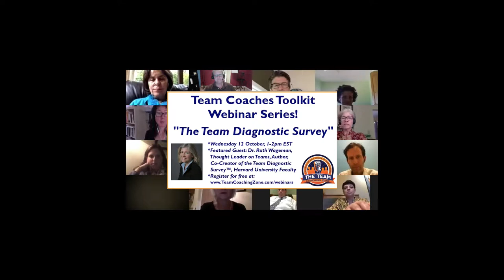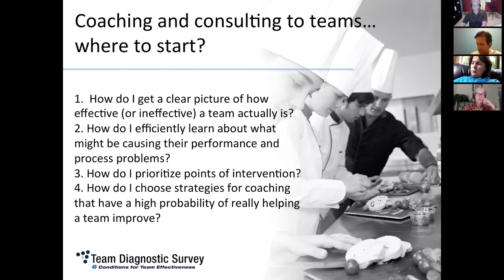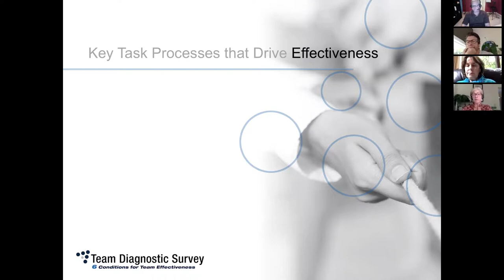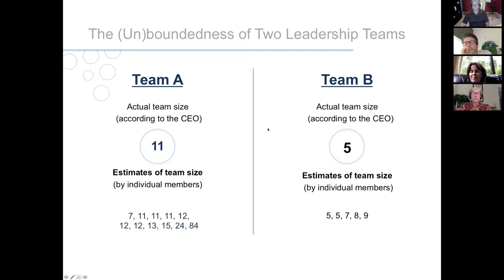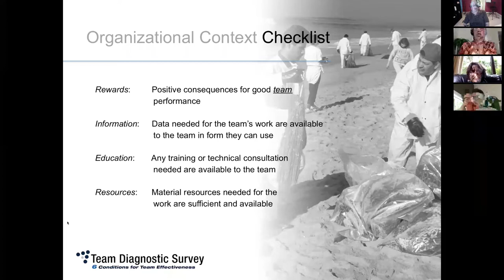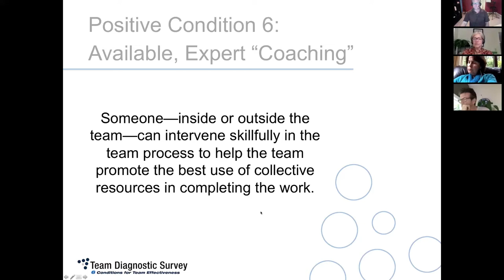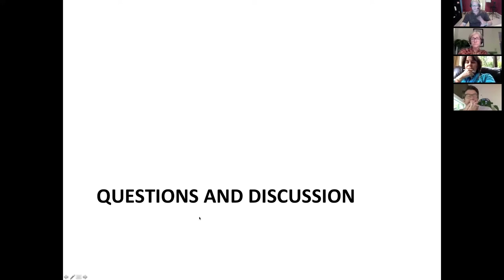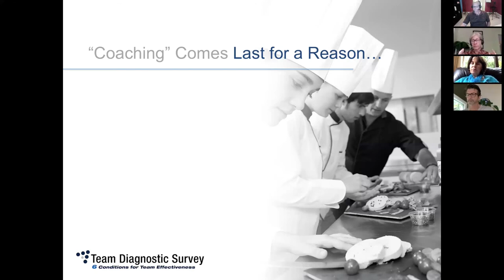Team Diagnostic Survey: Webinar with Dr. Ruth Wageman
In this Team Coaches Toolkit Webinar hosted by The Team Coaching Zone Dr. Ruth Wageman, one of the creators of the Team Diagnostic Survey: 1) Introduces the research behind the TDS; 2) Provides an overview of the 3 Essential Conditions and 3 Enabling Conditions of effective teams; and 3) Provides some examples of applying the TDS with real teams.